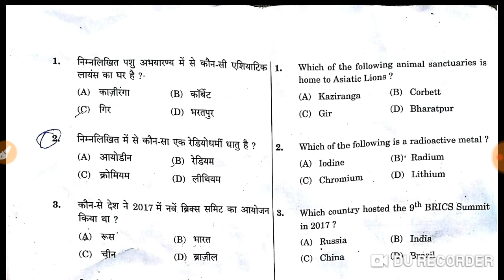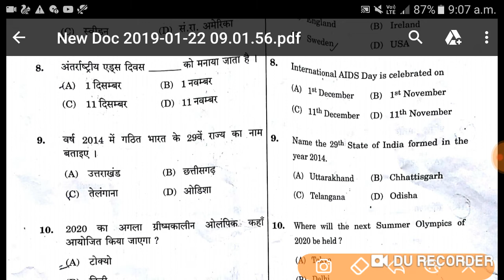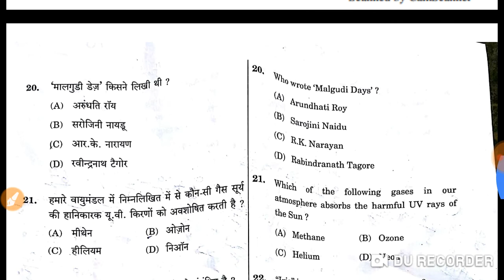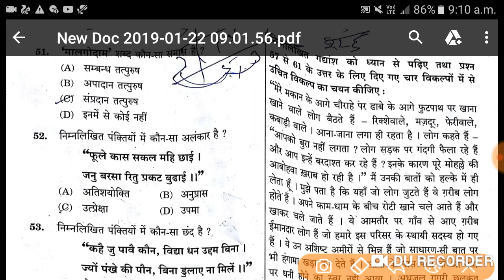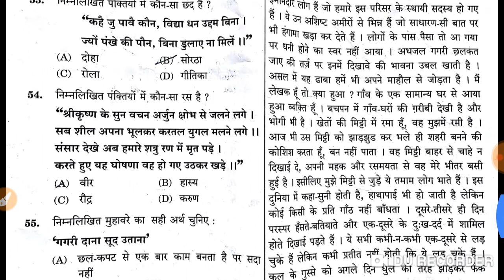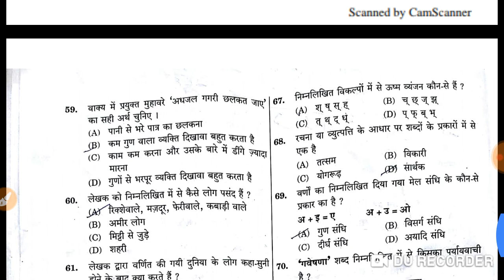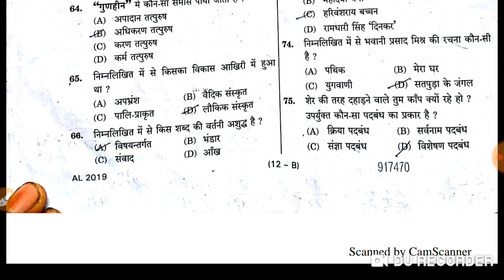####$$21 जनवरी 2019 stenografer full solve paper deko kitne sahi kiye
Steno exam 2018 solve by yunus khan